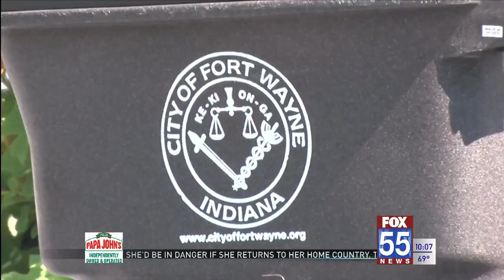Open Streets Fort Wayne returns downtown for 4th year on August 29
Open Streets Fort Wayne will return on Sunday, Aug. 29, from noon – 4 p.m. for the fourth year. The free, community, people-powered event will provide participants with a safe space to bike, walk and play along the 1.5-mile corridor.